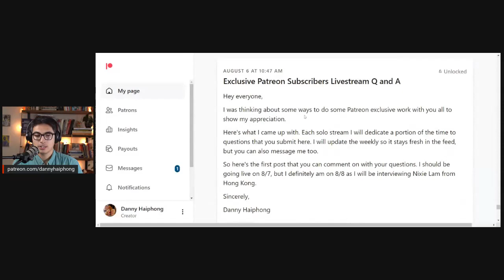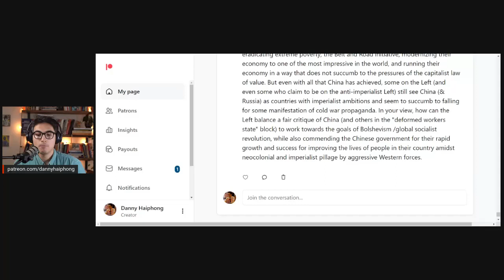'Your opinion doesn't matter': How the Western Left Gets Socialism Wrong pt. 1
Part. 2 on Socialist patriotism coming soon.